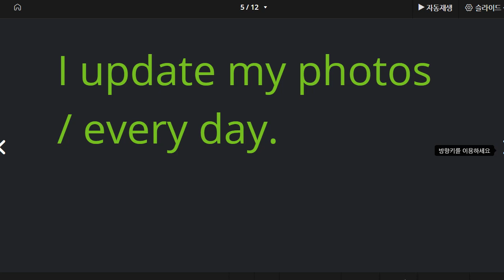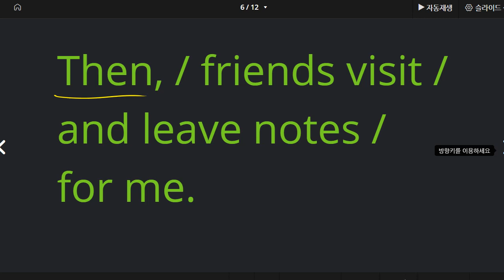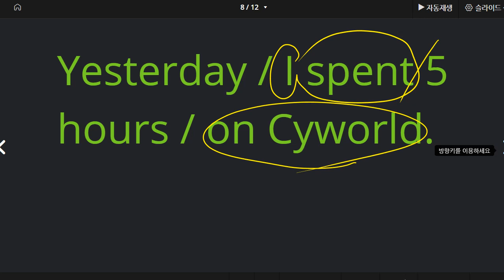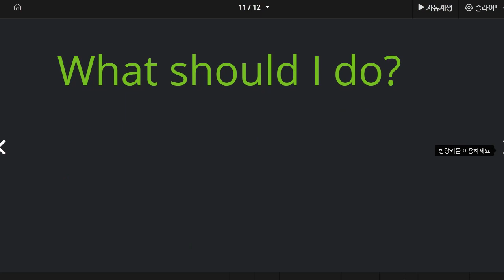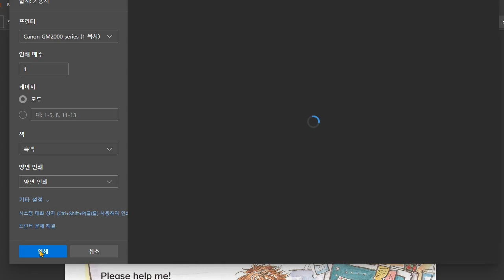원혜민 2021 04 27 읽기